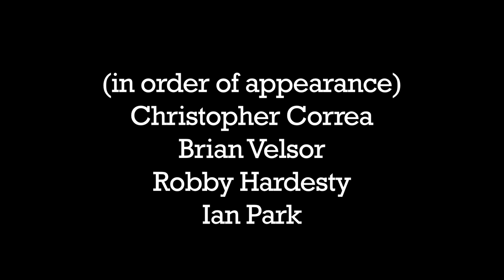Unpostponed: Episode 1 - "Shooting, doubting, worrying, exhaustion"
A behind-the-scenes look at the web series, Postponed.

Setting shoot dates, what came with being thrust into an intensive shoot schedule, and trying to deal with work and unpostponement.